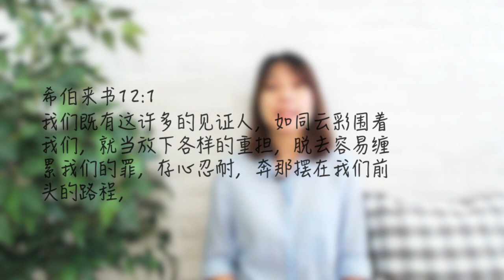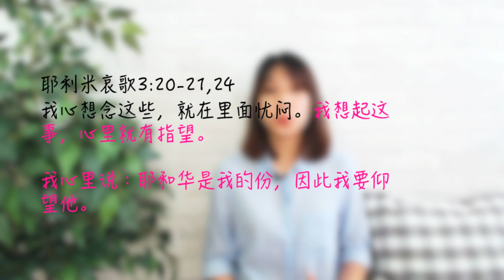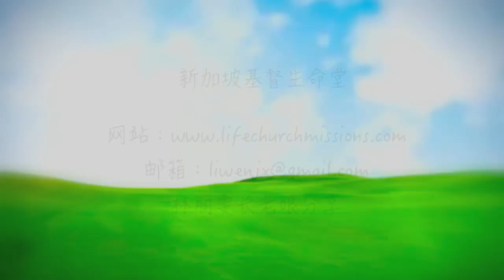20171005-不要任凭不好的情绪做王